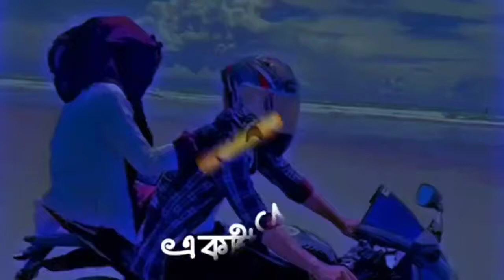akta din akta rat || একটা দিন একটা রাত || bangla song whatsapp status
akta din akta rat || একটা দিন একটা রাত || bangla song whatsapp status ‎@IM RISEL